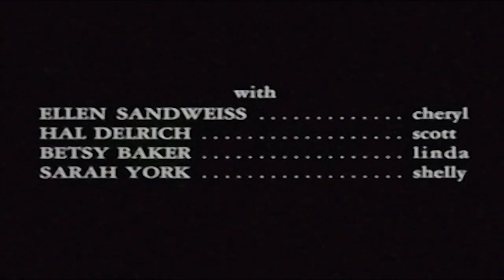dream vs evil dead remake